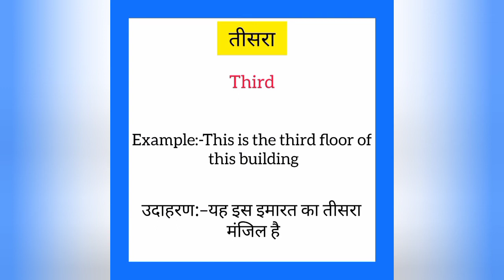Tisra ko english mein kya kahate hain | तीसरा को इंग्लिश में क्या कहते हैं | Third meaning in hindi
Tisra ko English me kya kahate hain
Tisra को इंग्लिश में क्या कहते है

तीसरा को इंग्लिश में third कहते हैं
Tisra ko English mein third kahate hain